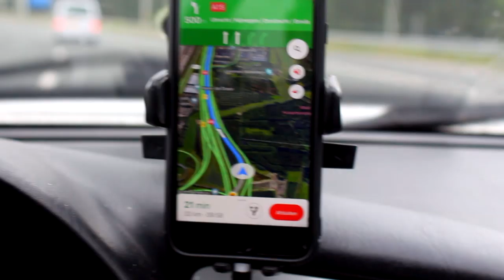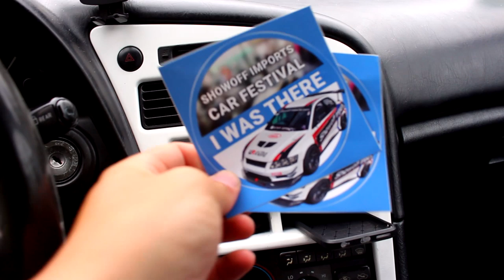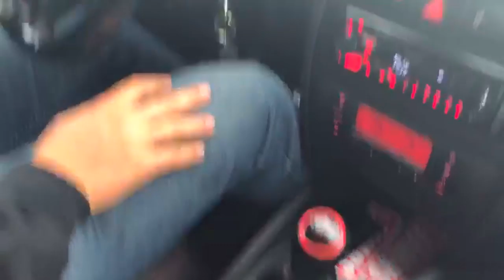Showoff Car Festival 2019!! [Showoff Imports]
► Showoff Imports Car Festival wordt ieder jaar georganiseerd in Dongen. Iedereen is welkom om zijn bolide te showen op het festival terrein. Ook dit jaar waren er weer heel veel prachtige bolides aanwezig!
▼ Meer informatie over de video hieronder

► Ik ben Jeffrey Kerkhove, 24 jaar en kom uit Zeeland en woon in Rotterdam.

Ik heb een grote passie voor Japanse auto’s. Of nouja, eigenlijk alles wat met benzine, banden of snelheid te maken heeft. Elke woensdag neem ik jullie mee op een evenement, meeting of laat ik zien wat ik weer aan mijn Toyota Celica uit 1994 hebt gedaan.

► Elke woensdag middag om 16:00 upload ik een nieuwe video